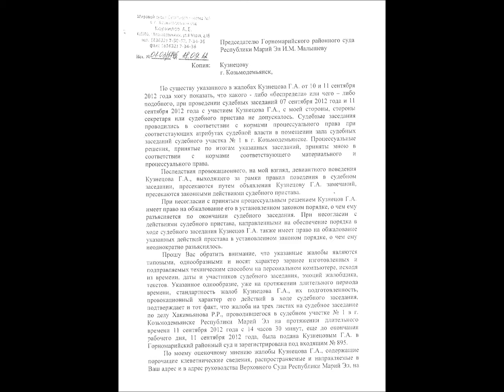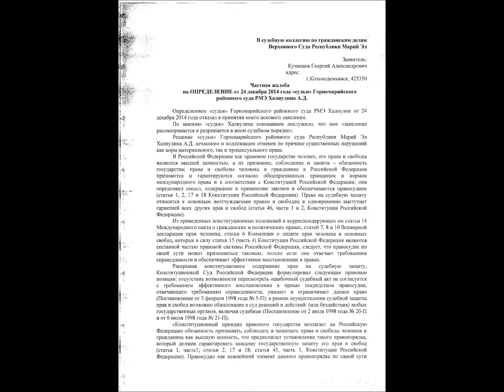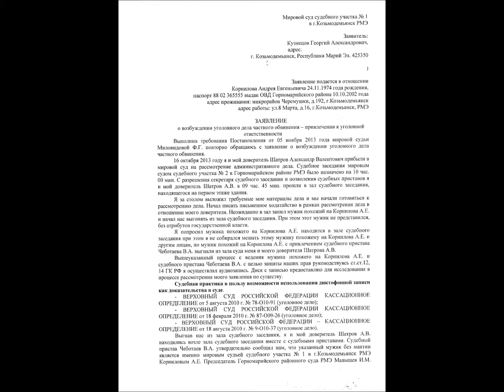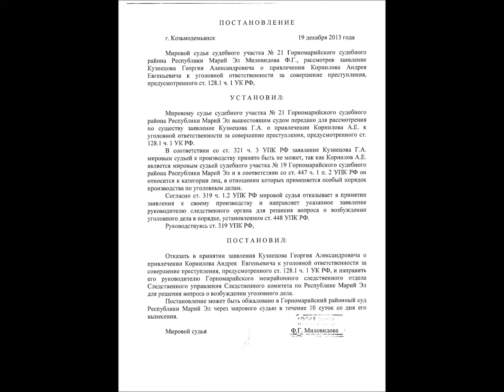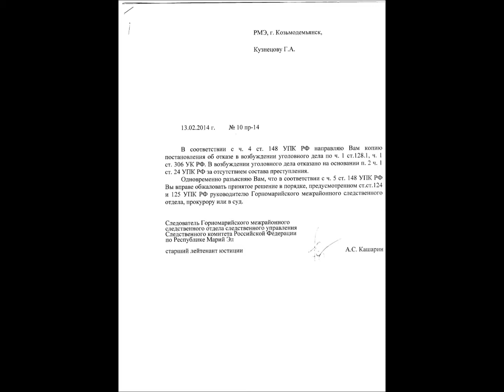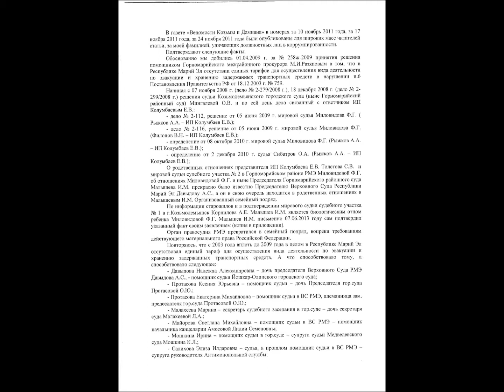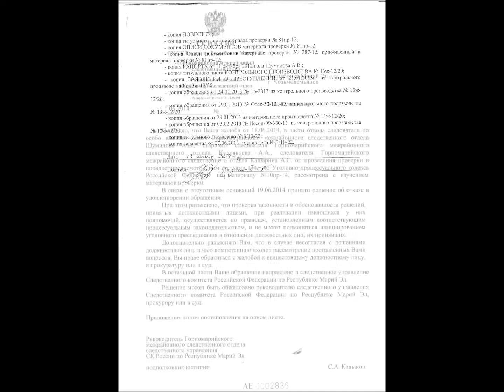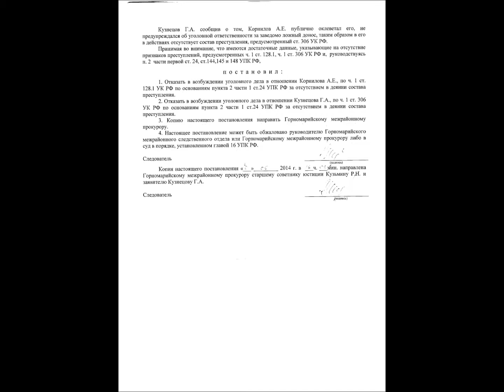Ало-о-о!!!Президент,а у силовиков РМЭ "оборотни"???!!!Кому верить.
Назначенцы президента вРМЭсформировалиУСТОЙЧИВОЕ ПРЕСТУПНОЕ СООБЩЕСТВОпротив своих сограждан.Преступное отношение прокурораГМП КузьминаР.Н.ссылка один из активных инициаторов ПРЕСТУПНОСТИ.Путин признал персональную ответственность за УСТОЙЧИВОЕ ПРЕСТУПНОЕ СООБЩЕСТВО РМЭ ссылка Государственные муниципальные должностные лица,чье право охраняют,в чьих интересах и за счет кого. Кого содержим за счет налогоплательщиков.Президент своим РЕШЕНИЕМ назначает судей-ПРЕСТУПНИКОВ,прокуроров-ПРЕСТУПНИКОВ,министров МВД-ПРЕСТУПНИКОВ,рук.СуСк-ПРЕСТУПНИКОВ...Вопрос:ПРЕЗИДЕНТ против народа?!Материал УД №142492 можете скачать по ссылке
Ссылке указаны документы,которыеСООБЩЕСТВОМ ОСОЗНАННО удалены из материалов УГОЛОВНОГО ДЕЛА.